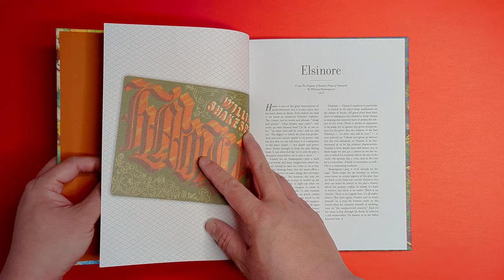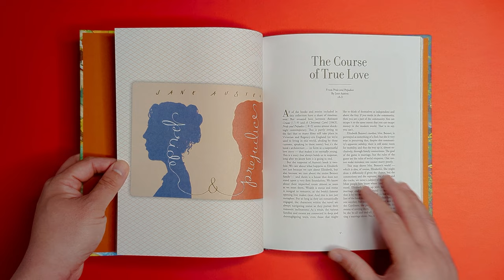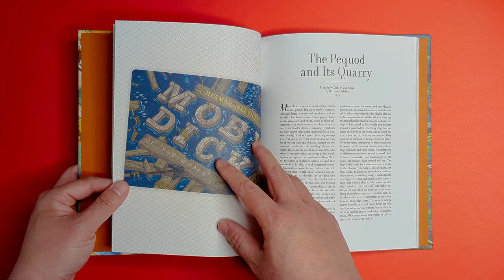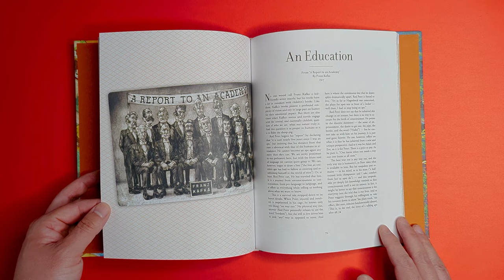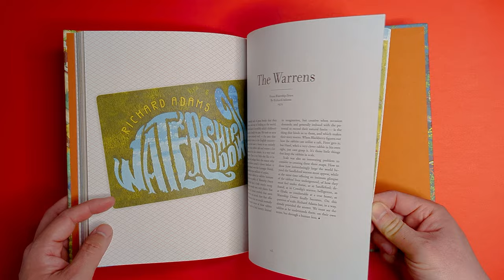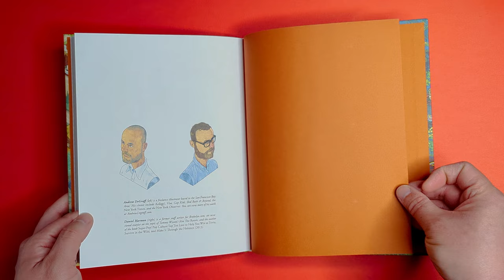Plotted - A Literary Atlas - ASMR audio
I like maps and infographics. Found this little book for purchase showcasing a variety of maps inspired by literary classics.